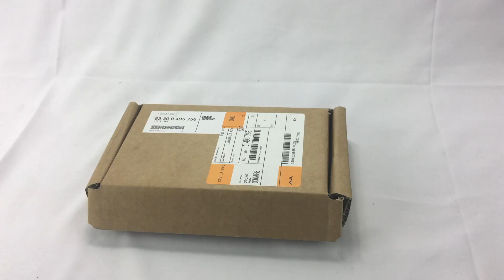BMW Fuel Injector Ring Tool / 83300495756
This Tool help you Install and Remove fuel injector seal rings